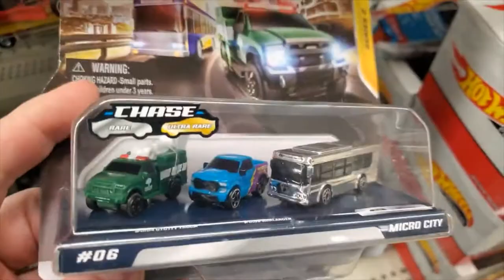Micro Machines 2020 Series 2 'Rare' Silver Bus (#0110) Set #06 POV Shopping Multiple Duplicates Cool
Alan and Richie went to Wal-Mart and found quite a few "rare" Micro Machine sets of silver buses (#0110) from set #06 of the new series 2. These still might be rare where you are from but we thought it odd so many were on the peg at the same time. We ended up buying one and leaving the rest for a scalper. We filmed the ordeal for your viewing pleasure.

Alan and Richie have been collecting action figures, games, and other 1980s and 1990s items for over twenty years. We have a large collection that we are finally starting to share with the world. We want to create a group of like minded people who love vintage, retro toys.

We are going to keep making nostalgia videos for adults, as this channel is not made for kids. This channel is for adults who love toys from their childhoods.

We want our channel to be a fun, safe place to discuss action figures without pretending we are know-it-alls. Toys are supposed to be fun,. right?